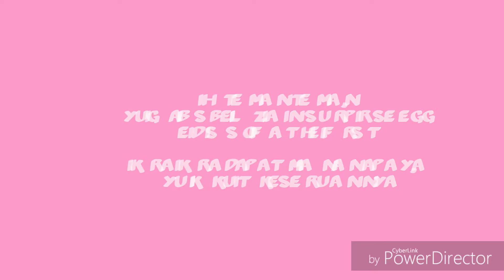Beli telur coklat Zaini yang sedang viral seri Sofia The First | Unboxing bersama Yugi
Zaini surprise egg merupakan kegemaran banyak anak balita, kalian bisa dapatkan di supermarket yang menjual banyak barang import, seperti farmers market.

Nah kesempatan kali ini yugi beli edisi Princess Sofia The First.

Pastikan saat kalian mencoba, makan cokelatnya pelan - pelan ya, jangan sampai tersedak, terus habis makan jangan lupa sikat gigi ya.